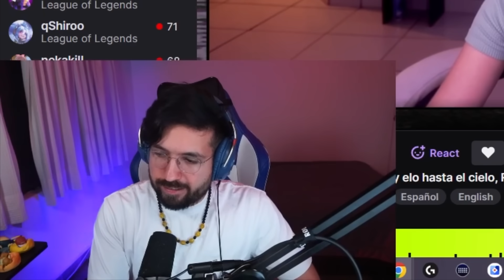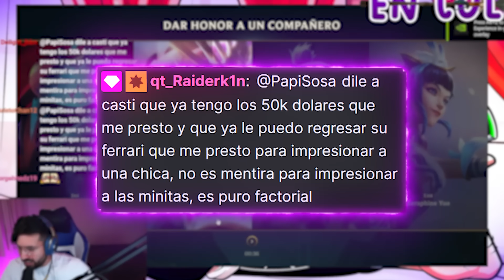COMO NO LIGAR EN LOL